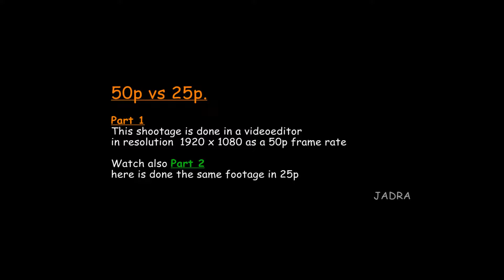50p vs 25p part1.mp4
Test footage to compare framerate.

Update:
Later I have found, that YouTube convert all inputs into 25p. That means watching or dowloading of this can´t show you any difference between 25p and 50p.
So second part of the video I have removed.